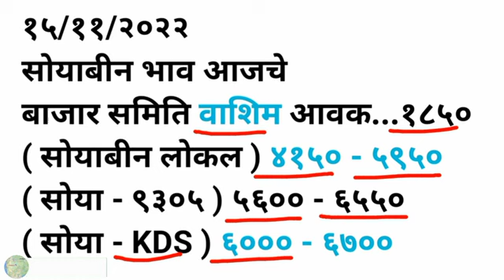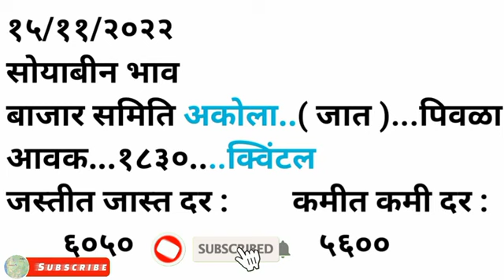15 Nov | soybean bhav washim akola khamgaon hingoli soybean bhav today | आजचे सोयाबीन बाजार भाव २०२२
15 Nov | soybean bhav washim akola khamgaon hingoli soybean bhav today | आजचे सोयाबीन बाजार भाव २०२२

Video queies:- 15 Nov | soybean bhav washim akola khamgaon hingoli soybean bhav today | आजचे सोयाबीन बाजार

भाव २०२२

oybean bazar bhav today today soybean bhav

Soybean live bhav

Soybean Che bhav Soybean bhav bajar live washim

Soybean bazar bhav today hingoli

Soybean bazar bhav maharashtra

Soybean bazar bhav today latur Soybean bazar bhav today washim

Soybean bazar bhav amravati today Maharashtra state agriculture marketing bourd